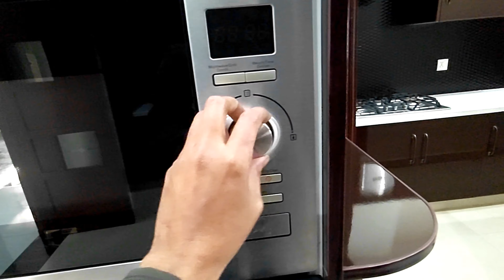Luxury Kitchen Design | Kitchen Design and Storage Ideas with Space Saving Smart | DIY Network